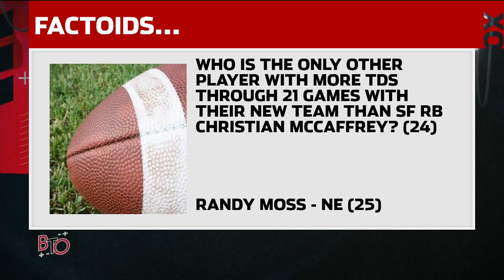Beat the Odds: Which teams are cooked and which teams to bet on ahead of Thanksgiving weekend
The Beat the Odds team breaks down which teams are showing their true colors and which teams will get hot down the stretch.